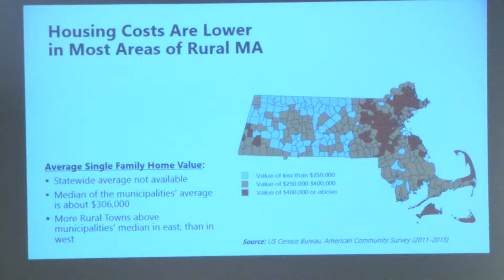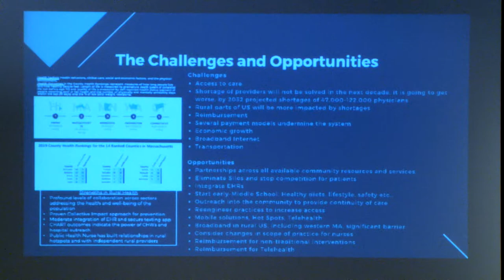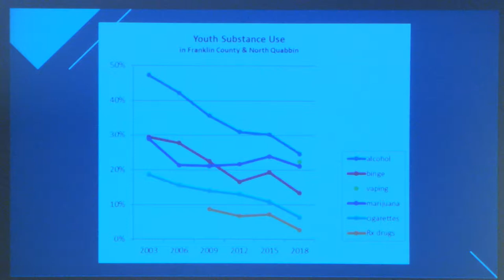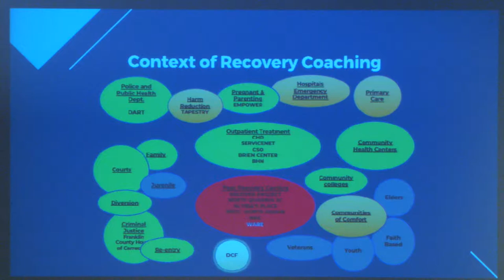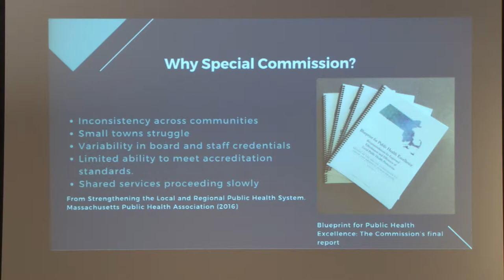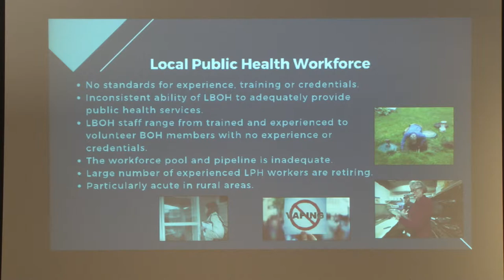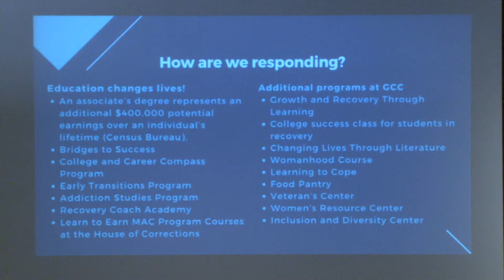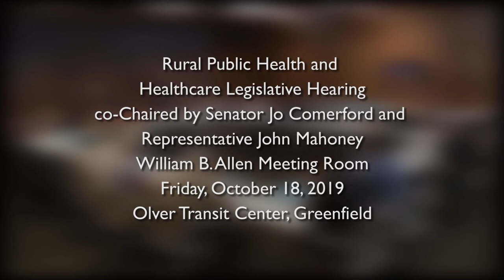Rural Public Health and Healthcare Legislative Hearing with Jo Comerford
On October 18 the FRCOG is hosting a Rural Public Health and Healthcare Legislative Hearing in Greenfield. The Joint Committee on Public Health, co-Chaired by Senator Jo Comerford and Representative John Mahoney, will be hearing testimony from a wide variety of people on the recommendations of the Rural Policy Advisory Commission for improving health and healthcare in rural MA.